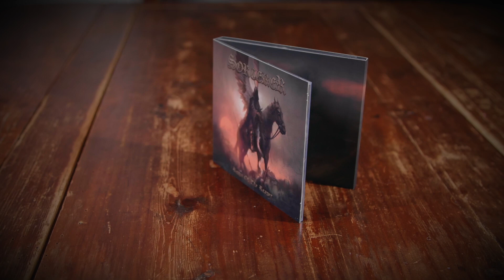Sorcerer - Reign of the Reaper (Unboxing)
There is no stopping the mighty SORCERER and in the autumn of 2023 the band will release their highly anticipated fourth album entitled ‘Reign Of The Reaper’. Again not content with repeating themselves the album features some of the darkest, heaviest and most aggressive material the band has ever recorded, and at the same time some of the most lyrical and beautiful.

For ‘Reign Of The Reaper’ the band holed up in their home studios and wrote music all through 2022 and then once again headed to SolnaSound Recording in Stockholm, the studio owned, run and operated by Simon Johansson (Wolf, Soilwork) with Mike Wead (King Diamond) assisting, to record the drums. SORCERER likes to work with a small, tried and trusted team so therefore they once again employed the services of Ronnie Björnström (engineering/mixing/ mastering) and Jani Stefanovic (cover art for the singles & artwork booklet/packaging design); these guys have been working with the band since the first album and as per usual they delivered superbly. The striking album cover artwork was created by Swedish artist Joakim Ericsson. Conny Welén as usual handled co-production duties. Anders says: “He has been working with us since 2015 and the reunion album In The Shadow Of The Inverted Cross. Connys contribution to our sound is heard in every song; he is involved in the arrangements and plays all keyboards”. He also co-writes the vocal melodies and the foundations of some of the lyrics and on top of this he also recorded Anders’ vocals in his studio. Photographer Marieke Verschuren provided the awesome band photos as she also did on the previous album.